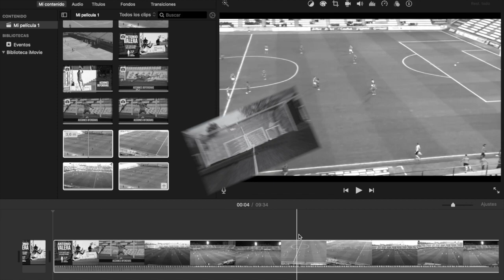Entrenamiento de porteros -Fuerza #02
Ejercicio de entrenamiento de fuerza para porteros de fútbol. Trabajo de tren inferior con saltos al cajón más impulso en blocajes con caida.
Puedes completar tu sesión de entrenamiento con más videos como este. Mira, selecciona y construye tu entrenamiento de porteros con estos videos.
Equipo: CD Teruel (2º división B)
Porteros: Antonio Valera y Juanma Conesa
Fase: Pretemporada.